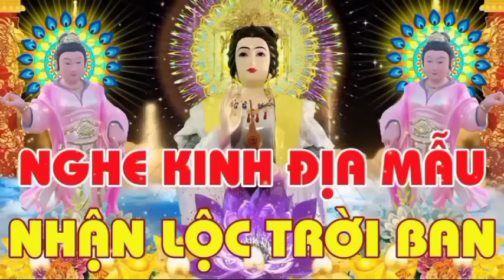kinh địa mẫu_ mở nghe mọi ngày thân tâm an lạc, phước lộc vẹn toàn, tiêu trừ khổ nạn......